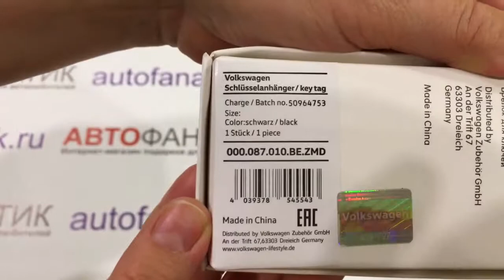Брелок Volkswagen Logo Keyring Metal Leather, артикул 000087010BEZMD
Безупречно стильный и элегантный брелок Volkswagen! Выполнен из высококачественной натуральной кожи и металла. Хромированный логотип VW, кольцо для ключей. Размеры: 40 х 5 х 70 мм.